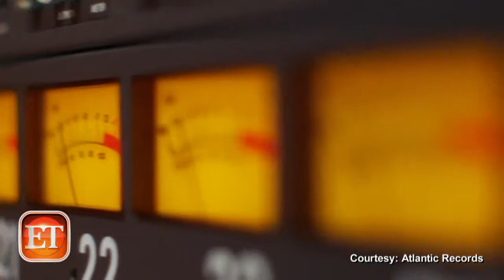WATCH: Janelle Monae Talks 'Rio 2' Track 'What is Love'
Listen to Janelle Monae's 'Rio 2' track What is Love. Not only is R&B singer Janelle Monae busy promoting and performing music from her latest album The Electric Lady, she's also gearing up for the release next week of the animated sequel Rio 2, which features her track What Is Love. We recently caught up with the Grammy Award-nominated artist to discuss the track as well as other upcoming projects.